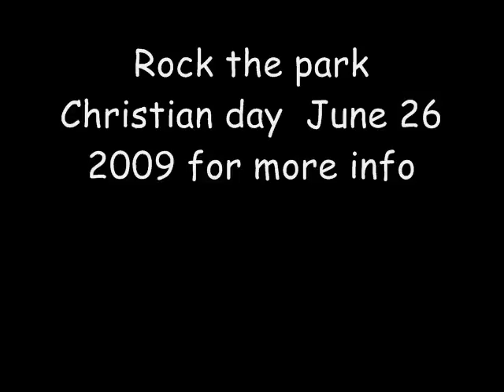WTTL ROCK THE PARK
WALKING THROUGH THE LIGHT ROCKS THE PARK IS A CHRISTIAN CONCERT EVENT AT THEME PARKS ACROSS THE U.S.